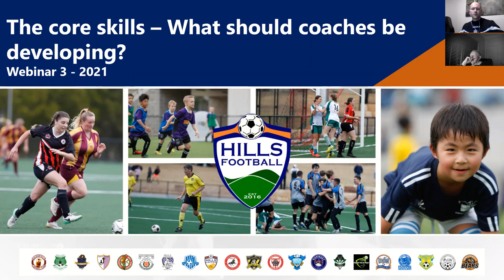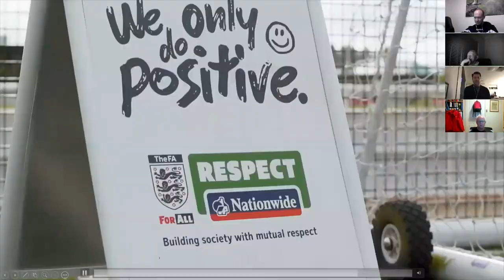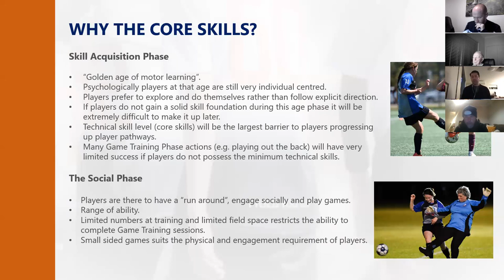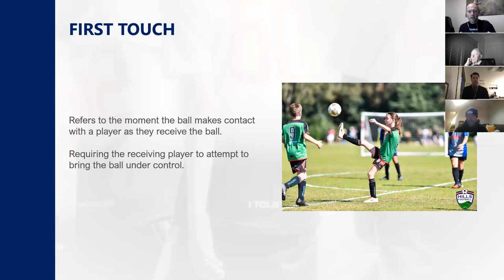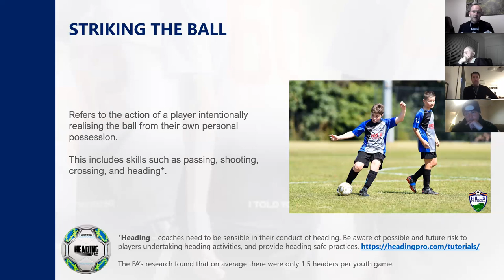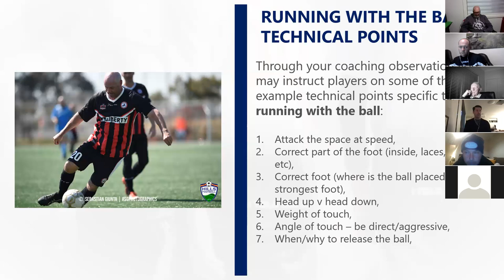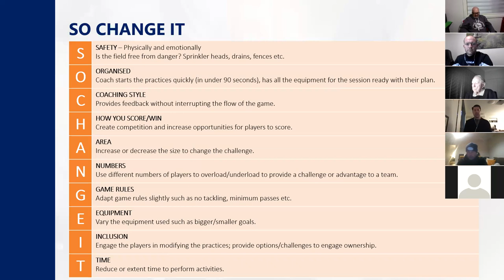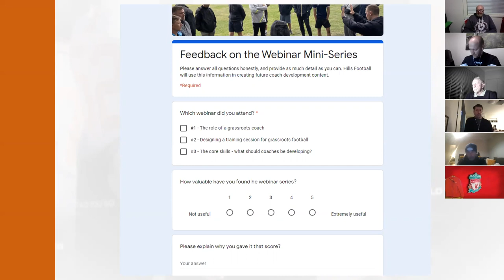The core skills - What should coaches be developing?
This webinar is designed for coaches delivering coaching at a local grassroots level. The webinar is intended to provide coaches with a back ground of knowledge as to why and what they should coach within their session. The webinar is co-delivered by Hills Football and Football NSW Technical Directors.

Through the presentation a number of different video's are used, of which none are owned by Hills Football. We thank the relevant owners of this content. This owners include but not limited to:
The Football Association, La Liga, The Premier League, Bundesliga, UEFA Champions league and Sky Sports.